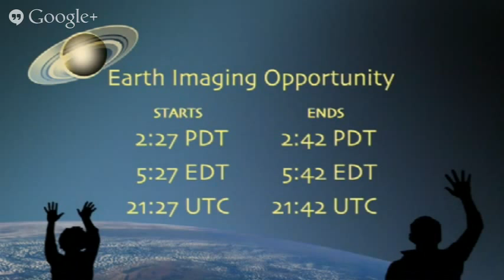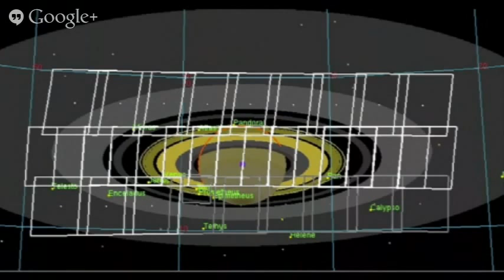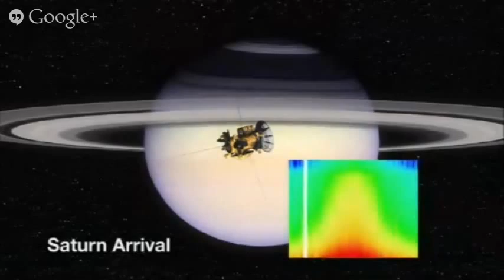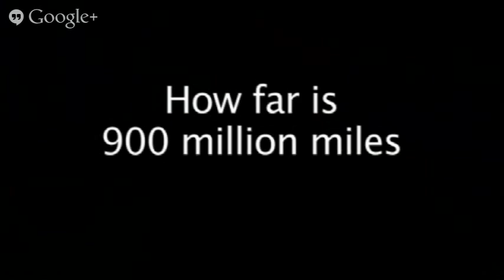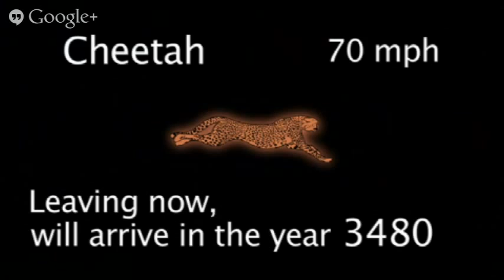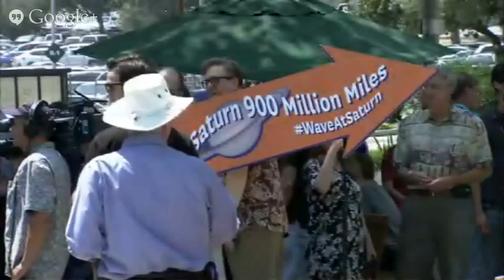Wave at Saturn: Photographing Earth from Deep Space